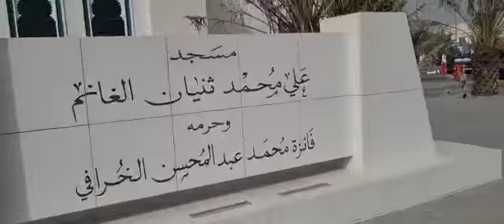(درس اليوم)( الحج لبيت الله تعالى )( في مسجد الغانم والخرافي )( بمقبرة الصليبخات الكويتية )(الفاتحة)